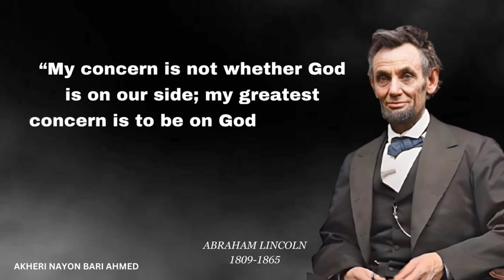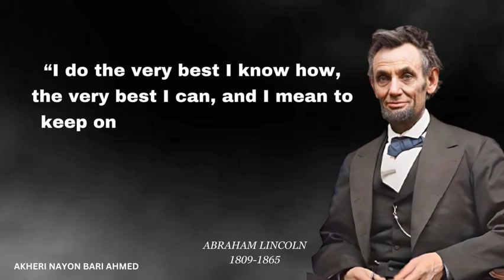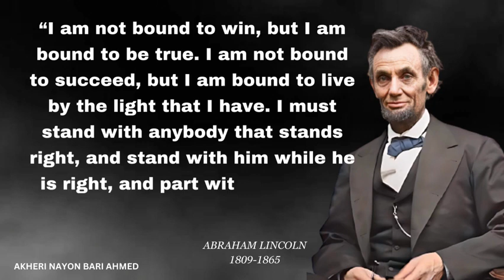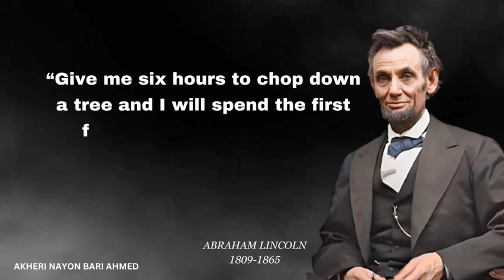Timeless Quotes of Abraham Lincoln | The 16th U.S. President | English Quotes